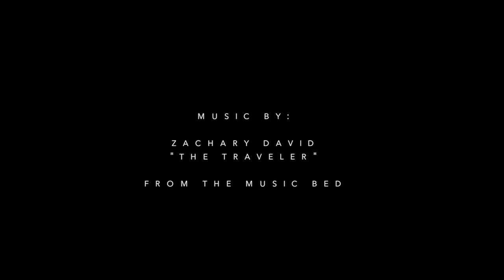Tentsile Festival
Tentsile Tree Tents are treehouses that you can take anywhere!  Offering a new way to elevate your outdoor adventures, experience an incredible new way for you and your friends to experience a whole new level of Freedom.